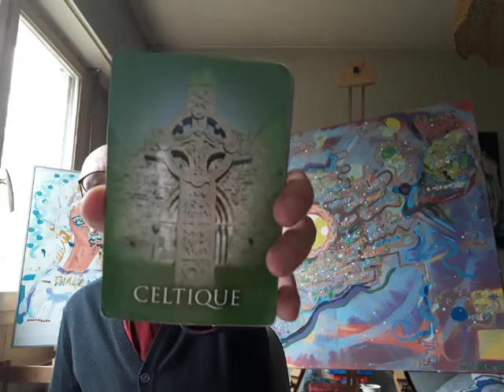Tout Est Un et Un Est Tout - le 4 mars 2020 - Message, Oracle, Art et Chanson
Merci de souscrire, de partager, d'aimer et de commenter. Passez une bonne journée. Namaste